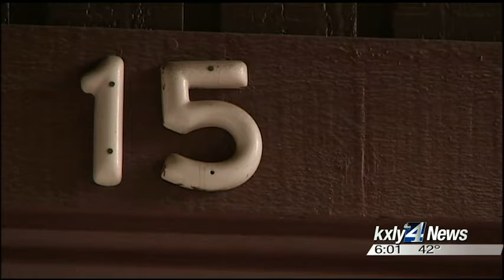Valley Police bust burglar who donkey kicked his way into homes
Spokane Valley Police have captured a suspect who was caught on home  surveillance video using a donkey kick to force his way into people's  homes. KXLY4's Jeff Humphrey reports.